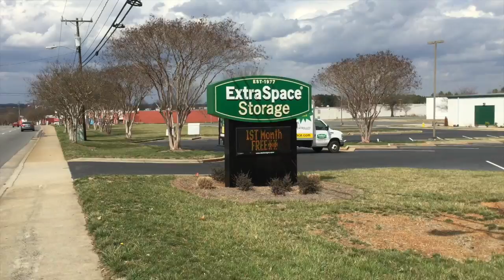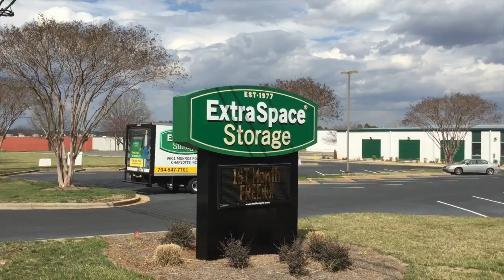The struggle is real lol...